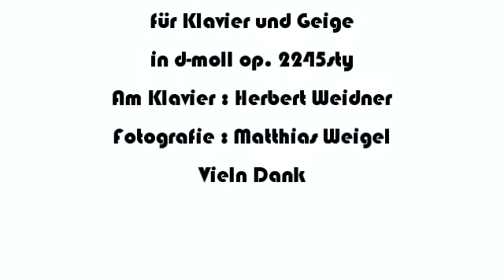Herbert Weidner Abends und kalt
An einem kühlen Abend in Regensburg. Musik für Saxofon Klavier un Bass in d-moll op.2245sty. Am Klavier : Herbert Weidner. Fotografie von M.Weigel. Vielen Dank